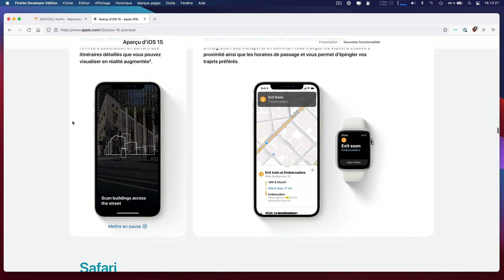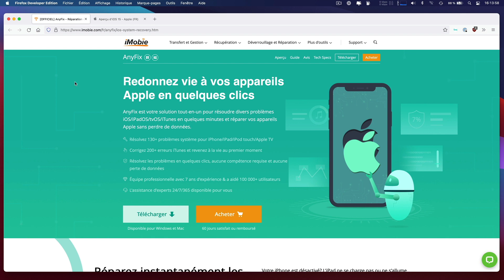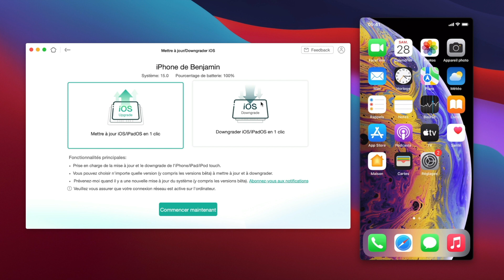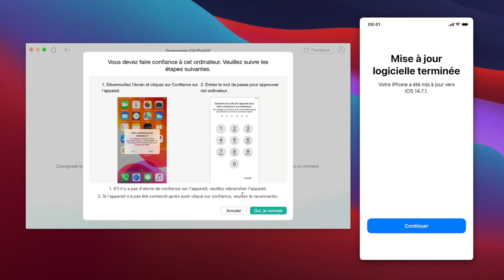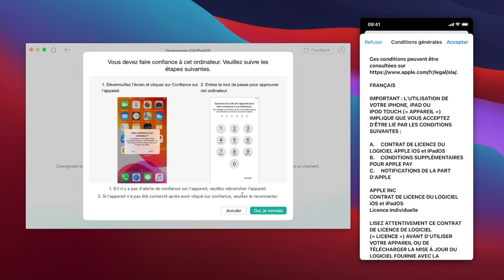Downgrader iOS 15 vers iOS 14 après la mise à jour (downgrade sans perte de données)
En utilisant AnyFix, vous arriverez à passer facilement de iOS 15 vers iOS 14 facilement. Son module de downgrade est tellement efficace dans ce travail. Inutile de passer des heures à chercher la mise à jour à installer. AnyFix le fait pour vous. Il cherche celles disponibles puis les affiche dans un tableau détaillé. Nous vous recommandons d’adopter cette méthode.

À voir aussi - Comment downgrader d’iOS 15 vers iOS 14/13 facilement